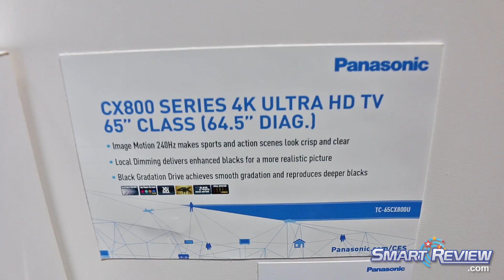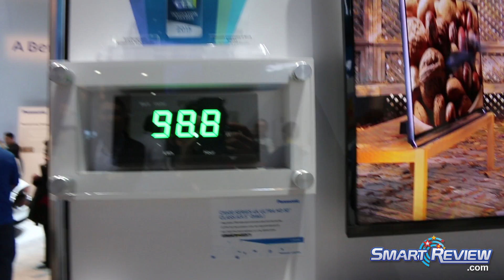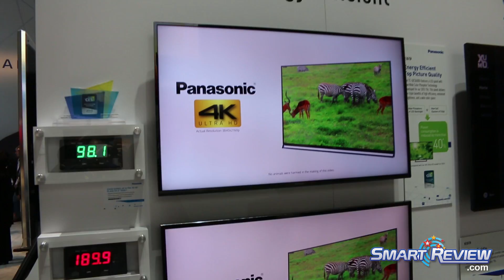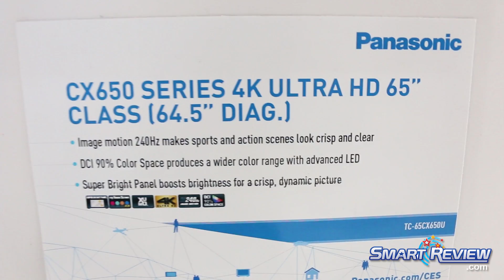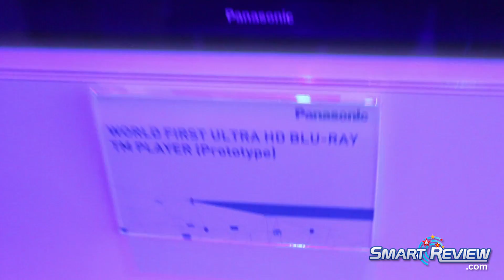CES 2015 | Panasonic 4K LED TV Lineup | OLED Prototype | Ultra HD | CX850, CX800, CX650, CX600 TVs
SmartReview.com attended the Consumer Electronics Show (CES 2015) to preview Pansonic's New 4K Ultra HD TV lineup. We also saw Panasonic's Amazing OLED prototype.

Panasonic for 2015 has 4 new 4K Series of TVs:

 The CX850 4K TV Series, has local dimming pro, Super Bright Panel, 4K Streaming,  Studio Master Drive,  DCI 98% Color Space (65-inch and larger), Firefox OS.  Comes in two sizes,
TC-65CX850U (65-inch) and TC-55CX850U (55-inch).

The CX800 4K TV Series, has Local Dimming, Black Gradation Drive,  DCI 98% Color Space (65-inch and larger), Firefox OS,  3D Ready. This model comes in three sizes, TC-65CX800U (65-inch),  TC-60CX800U (60-inch) ,  and TC-55CX800U (55-inch) .

The CX650 4K TV Series, has
This model comes in 3 sizes, TC-65CX650U  (65-inch),   TC-60CX650U  (60-inch),   and TC-55CX650U (55-inch).

The  CX600 4K TV Series, has   DCI 90% Color Space.
This model comes in 1 size,  the TC-50CX600U  (50-inch) and is the smallest 4K Ultra HD TV in Panasonic's lineup.

All of these 4K TVs have Panasonic's fast Quad-Core Pro Chip,
a 4K Ultra HD resolution,  Xumo® Guide,  and My Home Screen 2.0.